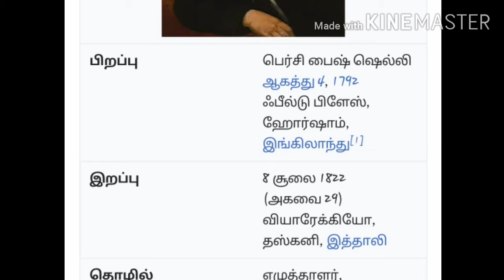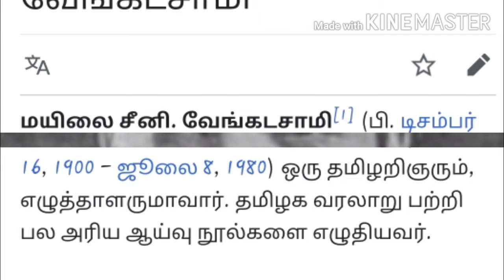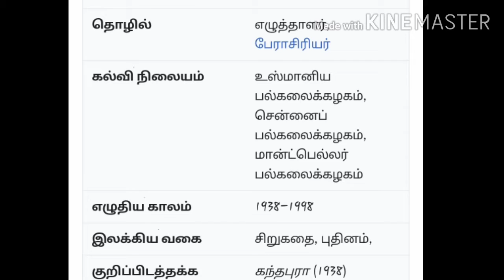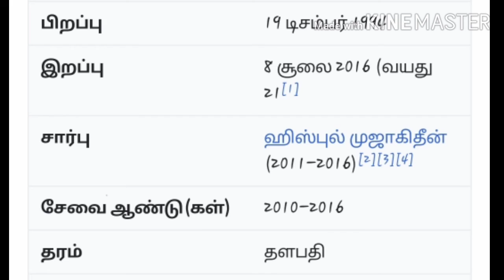JULY-8 HISTORY IN DEATH MEMBERS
indha topics pathi dhan nama videola paka porom.